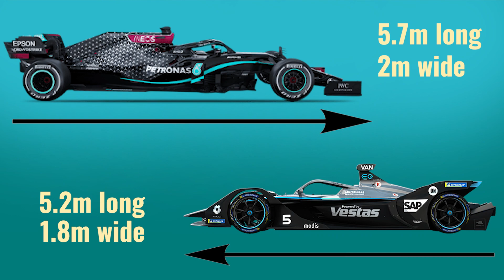Formula 1 vs Formula E: MONACO EDITION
HEY HEY HEY!! This year Formula E and Formula 1 both raced on the same circuit for the first time: the full Monaco Grand Prix track. So I've taken this opportunity to compare them with one another. The good, the bad and the in between.